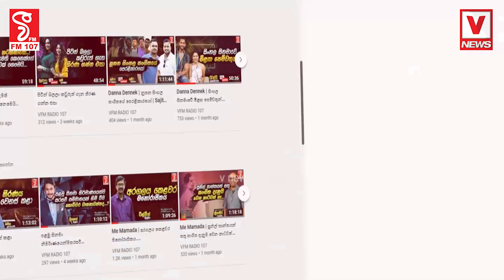සමහර සිද්ධි බලය ගන්න නිර්මාණය කරනවා .ඇයි ? මෙච්චර හංගන්නේ ? මම කොහොම හරි පිල්ලෙයාන්ට කතා කළා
ඇයි ? මෙච්චර හංගන්නේ ?
සමහර සිද්ධි බලය ගන්න නිර්මාණය කරනවා - නැත්නම් වෙන දේවල් තමන්ගේ වාසියට හරවා ගන්නවා
මම කොහොම හරි පිල්ලෙයාන්ට කතා කළා